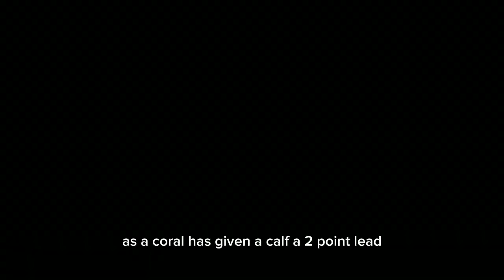Cleveland Cavaliers vs Brooklyn Nets crazy wild ending Isaac okoro game winner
isaacokoro game winner